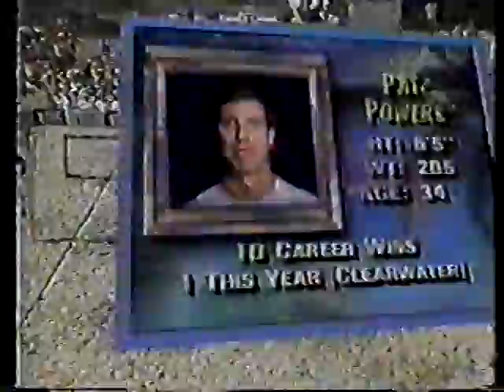AVP Volleyball 1992 Grand Haven Final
Dodd/Powers vs Kiraly/Steffes